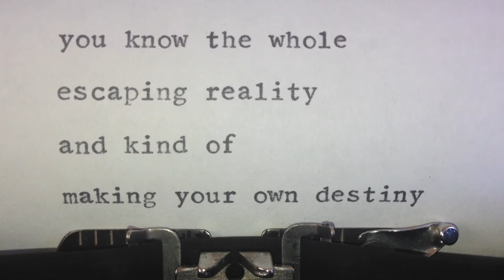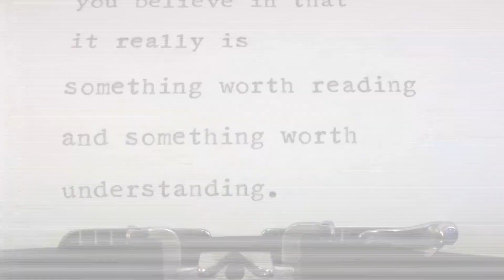Into the Wild by Jon Krakauer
Into the Wild is a portrait of Chris McCandless, offering insight into his beliefs about the wilderness and his tragic death in the Alaskan wilderness.
↓ Expand for more info about this book & CMI ↓

OPENING LINE
"Greetings from Fairbanks!"

PEOPLE & CHARACTERS:
Christopher Johnson McCandless (Alexander Supertramp)
Jim Gallien
Wayne Westerberg
Samuel Walter McCandless, jr.
Everett Ruess